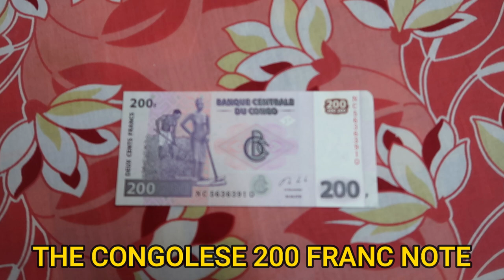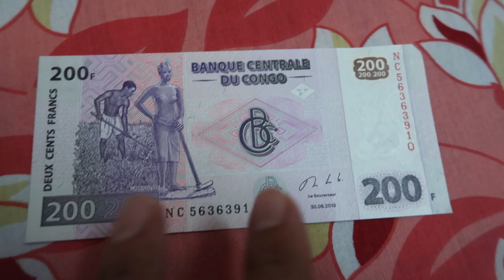Congo 200 Franc Note - World Currencies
The Congolese franc is the currency of the Democratic Republic of the Congo. It is subdivided into 100 centimes.

Symbol: FC
Central bank: Central Bank of the Congo
Subunit: Centime
Banknotes: 10 francs, 20000 francs, 50 centimes, 10 centimes, MORE
ISO code: CDF

Source: Wikipedia

CONGO FRANC
CONGOLESE FRANC TO INDIAN RUPEE
CONGO CURRENCY